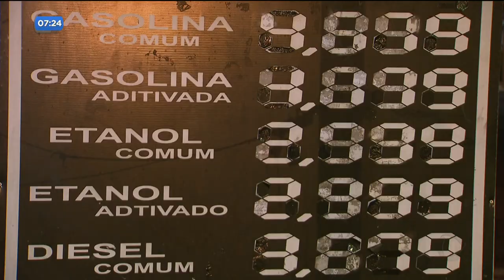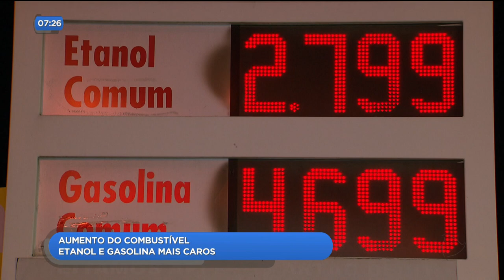DR - Aumento do combustível: etanol e gasolina mais cara - 12-09-2018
O consumidor já percebeu um novo aumento nas bombas de combustíveis. O etanol e gasolina estão mais caros. O preço do litro pode chegar a cinco reais aqui na capital.